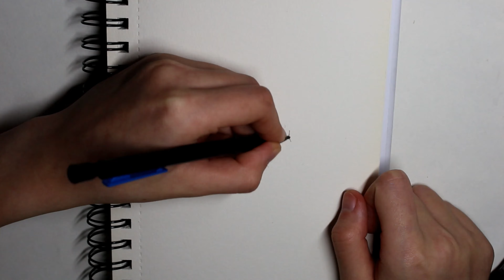Omori [Omori] (speed drawing)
Je dessine Omori provenant du je vidéo Omori 😁